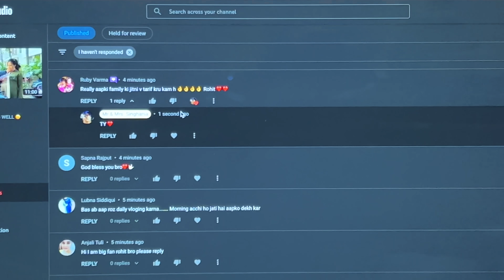Masti Masti Mein SONALI RONE Lagi 😂